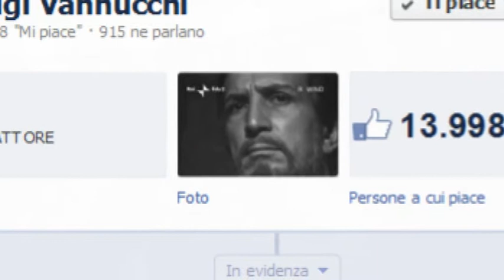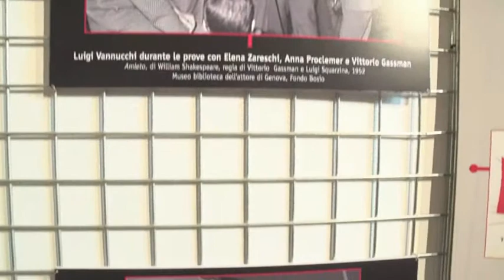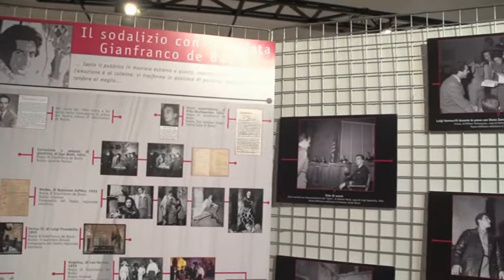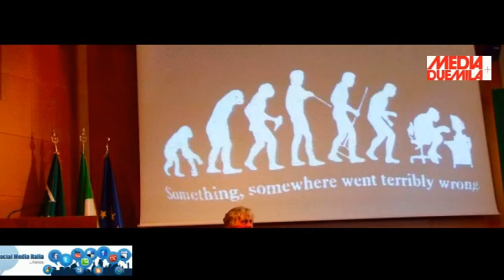Sabina Vannucchi racconta Luigi Vannucchi - La mostra, seconda parte